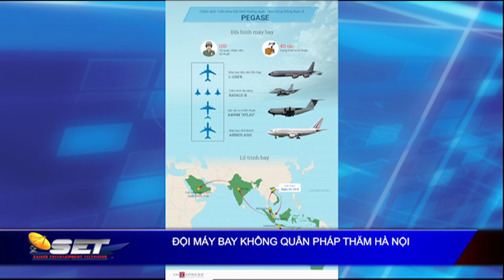Đội Máy Bay Không Quân Pháp Thăm Hà Nội